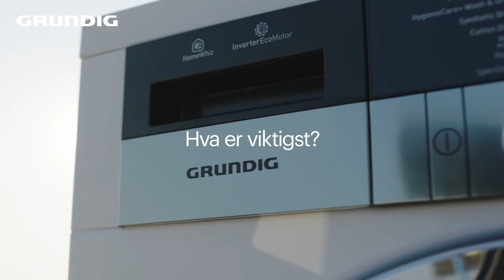GRUNDIG | PET Tub Vaskemaskin - Bærekraftig og flekkfri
Hva er viktigst? Bærekraftig teknologi eller en flekkfri klesvask? Hvorfor velge? Yttertrommelen i alle våre 8-10 kg vaskemaskiner er lagd med resirkulerte plastflasker. Et lite skritt som starter hjemme, men som kan inspirere oss alle til å ta enda bedre vare på naturen.

Vår innovative Inverter Eco Motor gjør det behagelig å være hjemme samtidig som klesvasken går. Ikke bare gir den en stillere vaskesyklus, den er også mer energieffektiv enn standard motorer. Ta vare på klærene dine, samtidig som du tar vare på miljøet. Grundig - It starts at home.